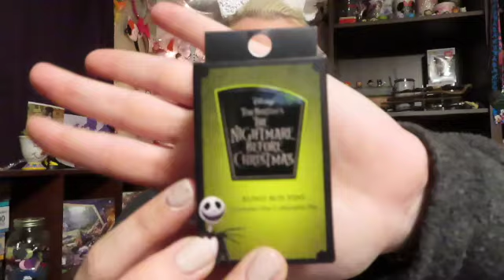Unboxing Loungefly Nightmare Before Christmas Backpack Pins